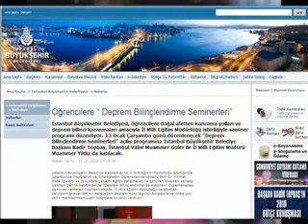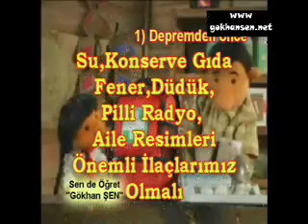GÖKHAN ŞEN ÇOCUK DEPREM EĞİTİMİ DÜNYADA İLK DEFA MÜZİKLE DEPREME HAZIRLIK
Sanatçı Gökhan ŞEN Gazi Üniversitesi Eğitim Fakültesi Müzik Eğitimi bölümünden mezundur ve yaşamını Bodrum'da sürdürmektedir. Gökhan ŞEN'in çocuklar için bestelediği özel eğitim şarkıları ve video kliplerini youtube'dan ücretsiz indirebilirsiniz.